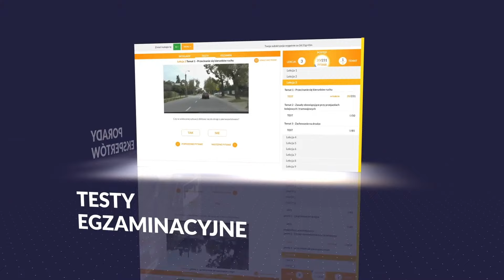Kurs teorii na Prawko Kat. B - Wykład #1 - Prowadzący Eugeniusz Matuszak i Klaudia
Chcesz uzyskać wymarzone prawko?
Dobrze się składa, zapraszamy Cię na wykład Live na kategorii B!

🎥Wykład LIVE 18:00 - 19:30

👨‍🏫Dzisiejsze tematy:
👉Wiadomości ogólne
👉Pojęcia podstawowe

🗨️Zachęcamy do zadawania pytań w trakcie wykładu!
Jesteśmy tu dla Ciebie aby pomóc zdać prawo jazdy za pierwszym razem!